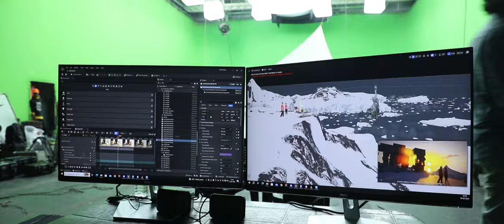Star In The Making | Full Song | Kavin | Elan | Yuvan Shankar Raja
Movie Details:
Movie : Star
Score Composed, Arranged and Produced by Yuvan Shankar Raja
Vocals : Yuvan Shankar Raja
Lyrics : Elan

Starring : Kavin, Lal, Aaditi Pohankar, Preity Mukhundhan, Geetha Kailasam, Maran
Writer - Director : Elan
Producers : B.V.S.N Prasad, Sreenidhi Sagar
Co Producers : P Rupak Pranav Tej, Sunil Shah, Raja Subramanian
Banners : Rise East Entertainment & Sri Venkateswara Cine Chitra
Music Director : Yuvan Shankar Raja
Director of Photography : Ezhil Arasu K
Art Director : Vinoth Raj Kumar N
Editor : Pradeep E Ragav
Choreographer : Sathish Krishnan, Leelavathi Kumar
Stunt Director : Vicky
Costume Designer : Sujith Sudhakaran
Stylist : Abi Nanthini (Aaditi Pohankar)
VFX : A Muthukumaran
DI : Pixel light studio
Colorist : Ranga
Special Makeup : Libin Mohanan
Makeup : S A Shanmugam
PRO : Yuvraaj
Publicity Designs : Venky
Audiography : M R Rajakrishnan
Production Executive : G Kannan, Bhalamurugan C, K Kumar
Executive Producer : S Vinoth Kumar
Direction Team : Gerald R, Thava Guru, Sugumar Chandrasekar, Viggnessh Saravanan, Aarma, Muralidharan
Venkatesan, Anbu

Associate Cinematographers: Kannadasan Chezhiyan, M.Adhiran
Assistant Cinematographers: Ajith Kumar P, Rahul S, Dhivahar K
Associate Editor : SS.Stalin
Assistant Editors : Ahmed Asif, S Kavi Mani,
Bala Kumaran,Ganesh Hari,Muralidharan J
Design Team : Dasan, Vishal Suresh, Santhosh Khan
Stills : Sheik Fareedh
Making Video Editor : SS.Stalin

Theme Song Credits:
Score Composed ,Arranged and Produced by
Yuvan Shankar Raja
Lyrics: Elan
Singer: YuvanShankarRaja
Keyboards: Rajesh
Music Orchestrated by Nishadhan S
Theme performed by Budapest Scoring Orchestra
Vocals Recorded @U1 Records
Recorded,Mixed & Mastered by M Kumaraguruparan
Mastered @The Mixystic G Studios